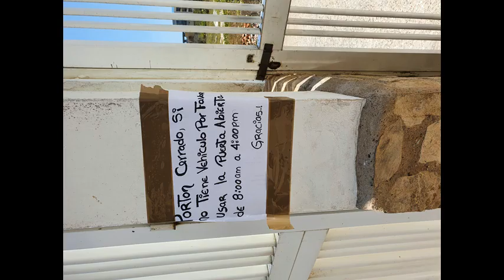* There Is The Moon Mix jack333333